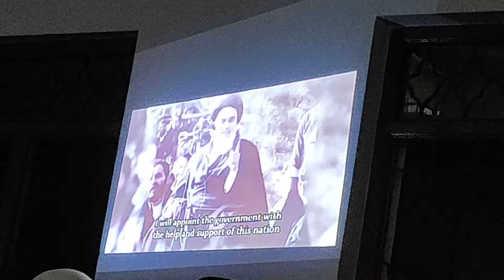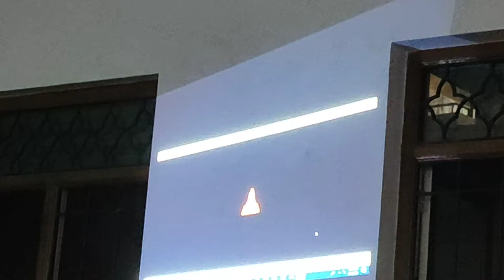A Small Video of The Life Of Imam Khomeini @ Masjid-E-Alqaim Bangalore